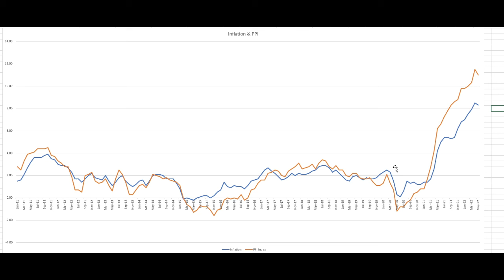Market Crash | Big Buy